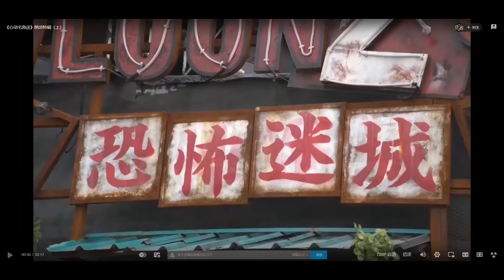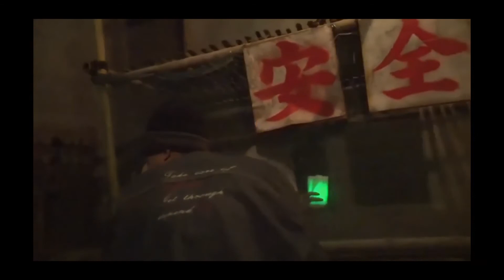《20170618》SWIN 心動宅急送 【第十六期】驚喜加更 夏日納涼特輯